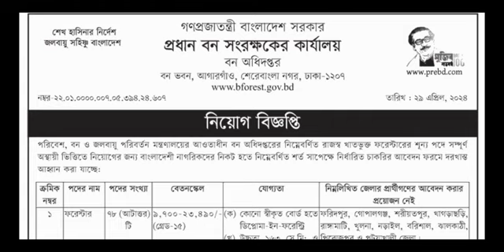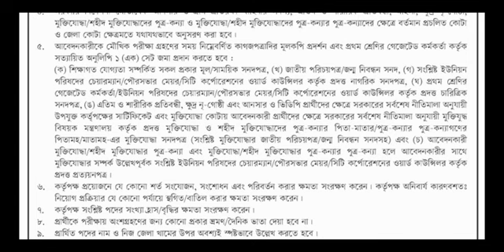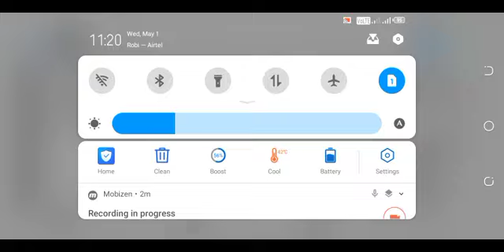Forest Department Job Circular 2024 | বন অধিদপ্তরে নিয়োগ বিজ্ঞপ্তি | bforest.gov.bd